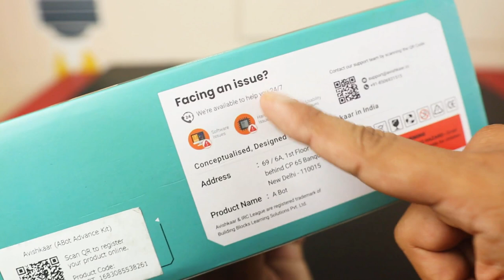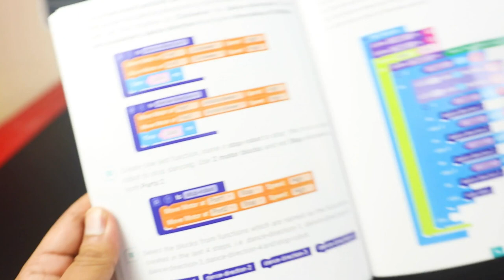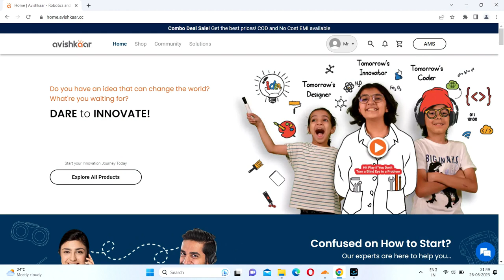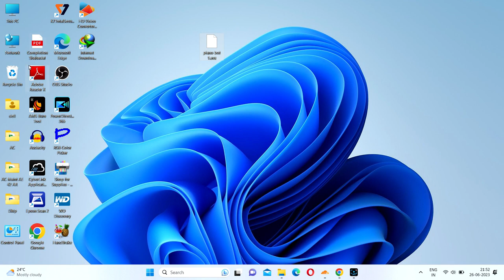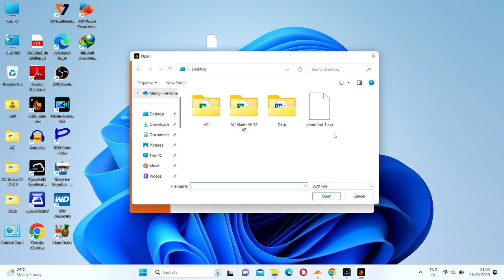avishkaar ABOT Advanced - Build 10 Amazing Projects - DIY STEM Kit - Unboxing & How to Make